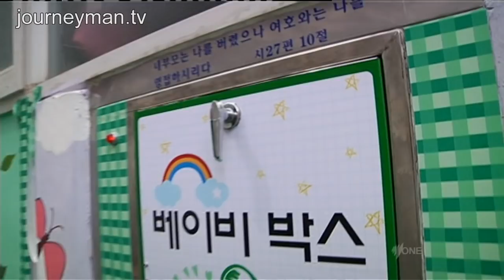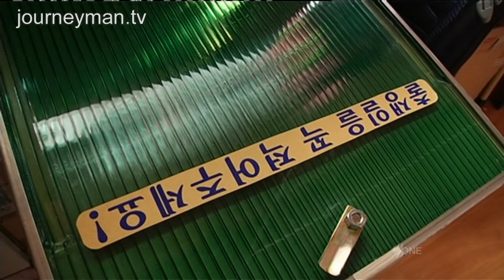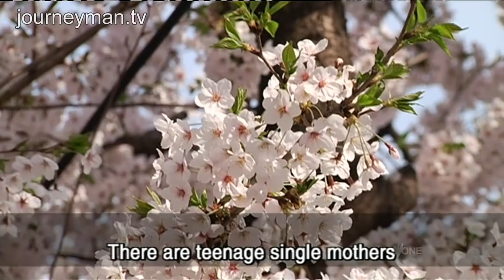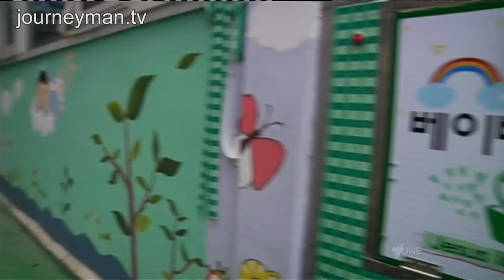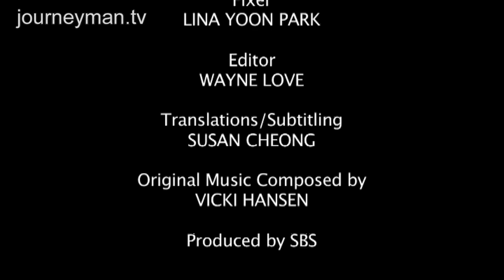Should This Man Get A Nobel Peace Prize?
Baby Box (2013): Thanks to one man's ingenious invention, hundreds of babies are given a second chance at life.

In this heart-breaking report, we follow a man who's dedicated his life to saving South Korea's unwanted babies. With hundreds of them being abandoned every year, why has the government ordered him to stop?

Up to 18 babies a month end up in pastor Lee's Baby Box, a box attached to his house for women to leave their unwanted children in. "The babies that come here are the ones who'd otherwise die," he says. The shame of having a baby out of wedlock leaves many women feeling desperate. But some say the Baby Box encourages mothers to abandon babies without registration, slowing down the adoption process. Pastor Lee's been ordered to shut down his facility, but remains defiant: "There is nothing illegal about saving someone's life."